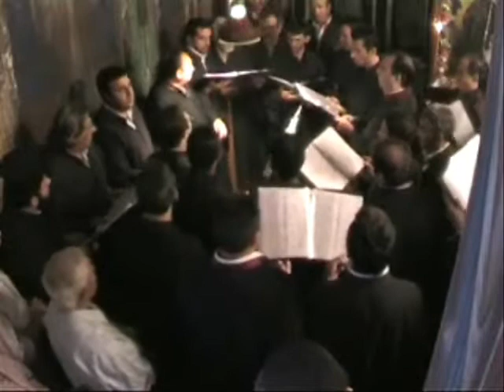Χορός Ψαλτών "Oι Κρήτες Μαΐστορες" _ ΙΜ Αγκαράθου_Β΄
Μαγνητοσκοπημένα στιγμιότυπα από τον εσπερινό που πραγματοποιήθηκε την Κυριακή 24 Μαΐου 2009 στην Ιερά Μονή Αγκαράθου Ηρακλείου χοροστατούντος του Σεβασμιωτάτου Αρχιεπισκόπου Κρήτης κ.κ. Ειρηναίου, στα πλαίσια των εγκαινίων του Κειμηλιαρχείου (Εκκλησιαστικού Μουσείου) της Μονής. Έψαλλε ο Χορός Ψαλτών "Οι Κρήτες Μαΐστορες", υπό τη διεύθυνση του πρωτοψάλτη κ. Αντωνίου Πλαΐτη. "Και Νυν" Εισόδου, προσόμοια  αποστίχων και απολυτίκια Κυριακής του Τυφλού και Εύρεσης Τιμίας Κεφαλής του Προδρόμου. Επίσης, στιγμιότυπα από την τελετή αγιασμού των εγκαινίων.